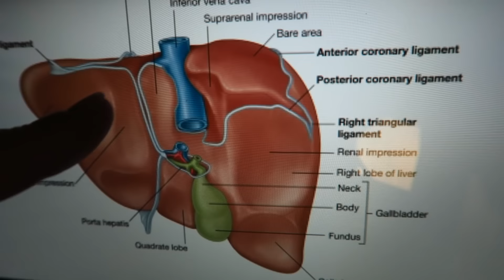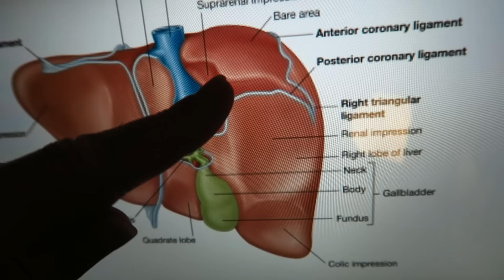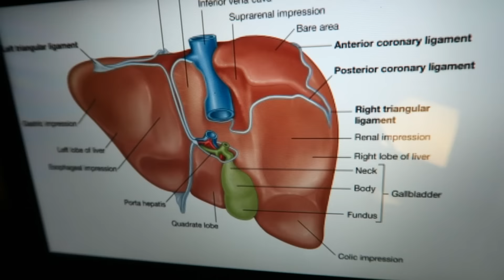Post Liver Transplant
Here we are from the day I was released from the hospital and following few days! Its still so surreal to me how quickly this has all happened and how well I'm doing. I certainly did not expect it.
Thank you again to all of the amazingly wonderful support from everybody. Overwhelming as always.